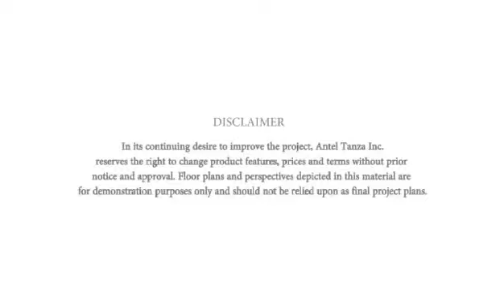❤️ANYANA ANTELOPE GRAND CAVITE-RESERVE YOUR LOT /UNIT NOW